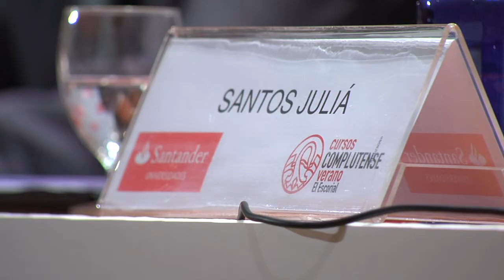INAUGURACION CURSOS DE VERANO UCM ESCORIAL 2016